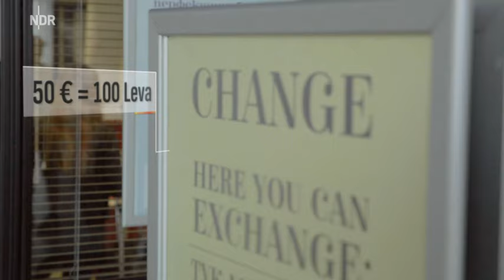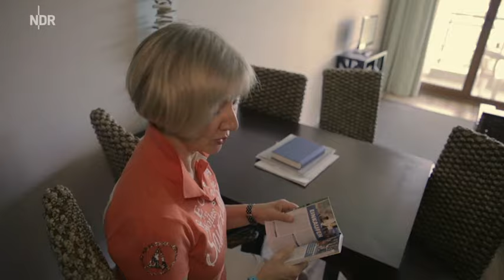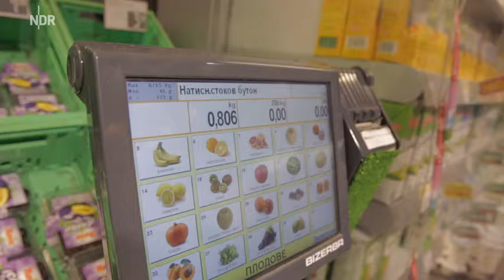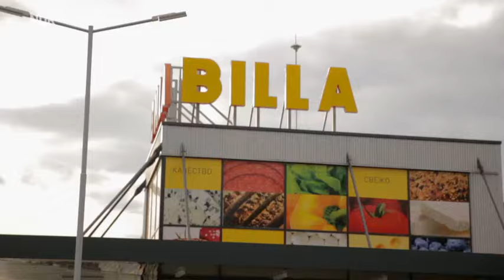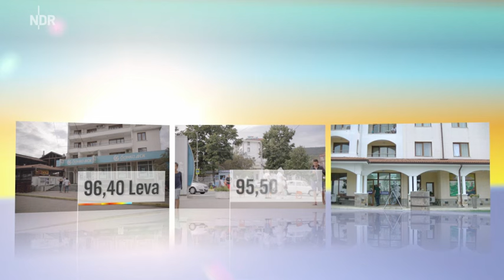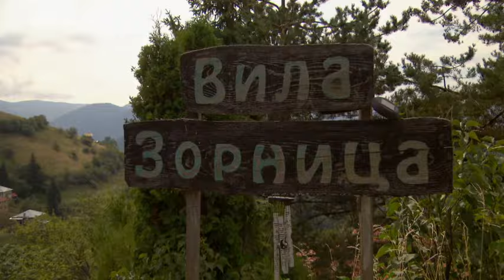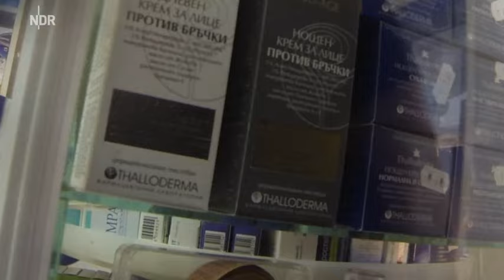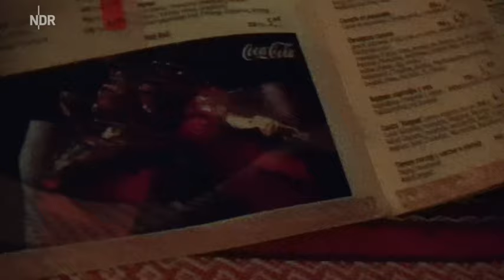Urlaub Check - Bulgarien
Обективен Филм-репортаж за туризма в България на голяма немска ТВ